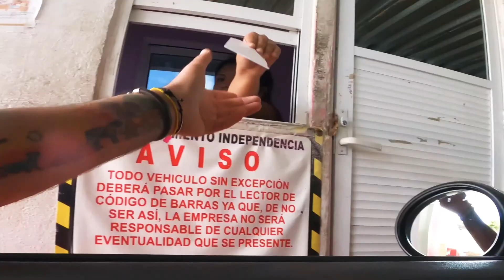De shopping con el Plomos, buscando algo muy vaquero pá las posadas 🤠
De compras con el Plomos, buscando algo muy vaquero para las posadas.